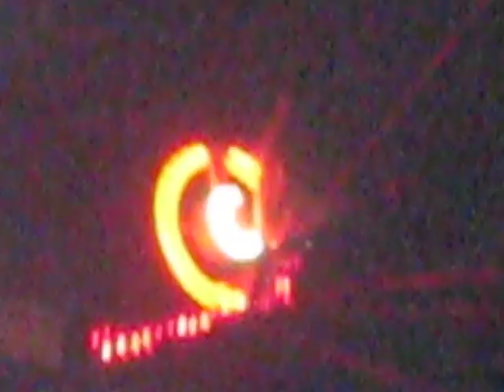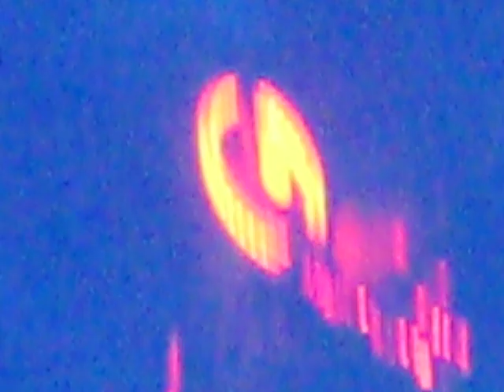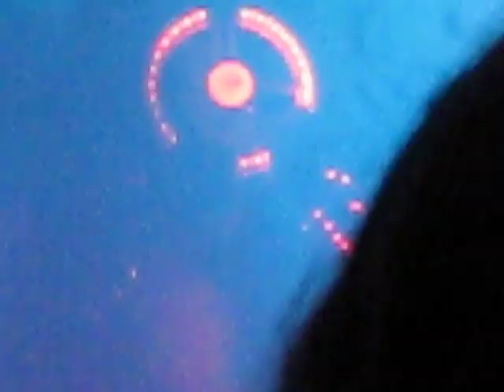U2 Ultraviolet (Light My Way) Carter Finley Stadium Raleigh NC October 3 2009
U2 Ultraviolet (Light My Way) Carter Finley Stadium Raleigh NC October 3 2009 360 Tour Inner Circle